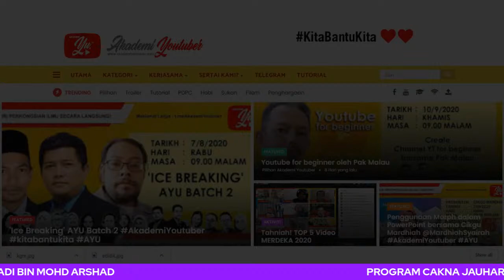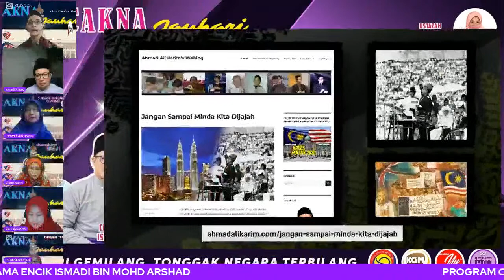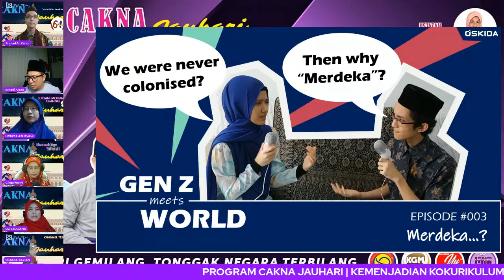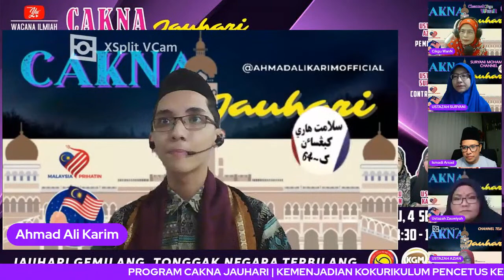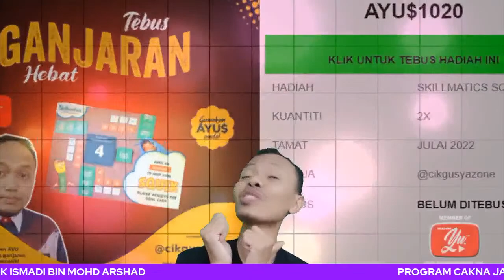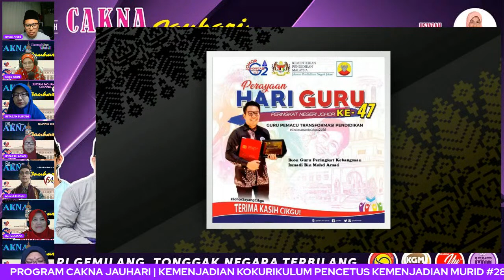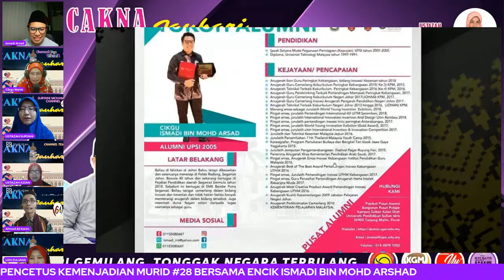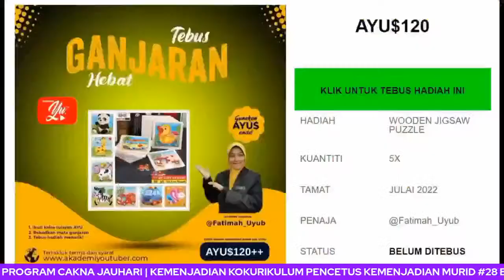🔴 [LIVE] WACANA ILMIAH CAKNA JAUHARI | KEMENJADIAN KOKURIKULUM PENCETUS KEMENJADIAN MURID #28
Memiliki ketrampilan akademik semata-mata masih tidak menjamin seseorang mendapat pekerjaan akibat dari persaingan sengit dalam pasaran kerjaya hari ini. Ini adalah disebabkan kebolehpasaran pekerjaan dewasa ini dinilai dari segenap aspek. Ini bertepatan dengan falsafah dan inspirasi pendidikan kebangsaan untuk melahirkan modal insan yang berkualiti, berketrampilan, mempunyai sahsiah dan jati diri yg baik. Antara platform di institusi pendidikan yang menyediakan ruang kepada pelajar untuk membentuk kemahiran insaniah dan kecemerlangan mereka adalah kokurikulum. Sejauh manakah kokurikulum benar-benar menjadi pencetus kecemerlangan murid? Apakah peranan guru, ibu bapa dan murid- murid terutama ketika PdPR ini dapat membantu meningkatkan kemenjadian kokurikulum? Nantikan kupasannya bersama tetamu hebat Cakna Jauhari pada minggu ini.
Jangan lupa temujanji anda bersama kami, ya!🌷🌷🌷

Butiran Program Cakna Jauhari:
Tarikh :  04/09/2021 (Sabtu)

Penceramah Jemputan:
En Ismadi bin Mohd Arshad
Penolong Pegawai Pendidikan Daerah, Pembangunan Bakat Murid, Pejabat Pendidikan Daerah Segamat,
Ikon Guru Kebangsaan.

Penyelaras Program: Ustazah Wan Noor Mishkat Binti W.Ghazali @ Cikgu WanN

Moderator: Ustazah Zuliana Binti Md Sukor

Control Host: Ustazah Suryani Binti Mohamad
Sekolah: SMK Putrajaya Presint 8 (1)

Pemerhati 1: Ustazah Siti Zauwiyah Binti Md Nor

Pemerhati 2: Tengku Nor Azian Binti Raja Puji

Backup (Moderator): Akhi Ahmad Ali Bin A. Karim

"JAUHARI GEMILANG, TONGGAK NEGARA TERBILANG"

Inisiatif :
Akademi Youtuber
- Edidik Malaysia